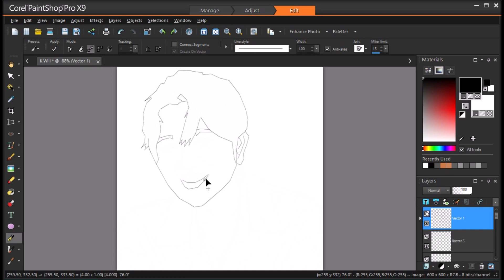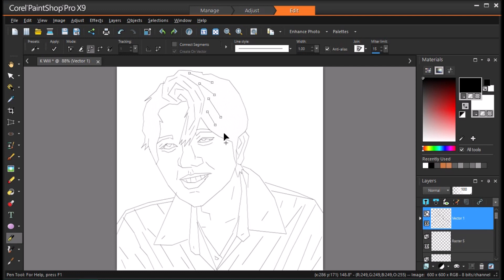K Will (케이윌)speed painting part 1/2